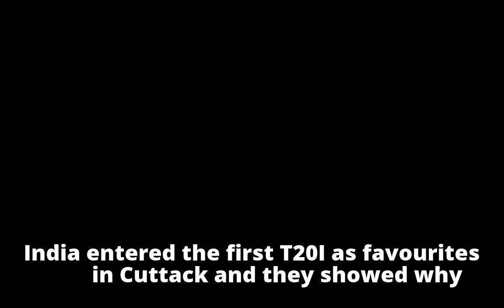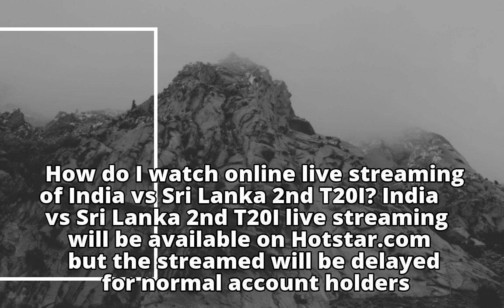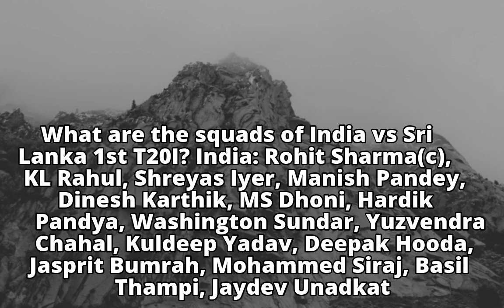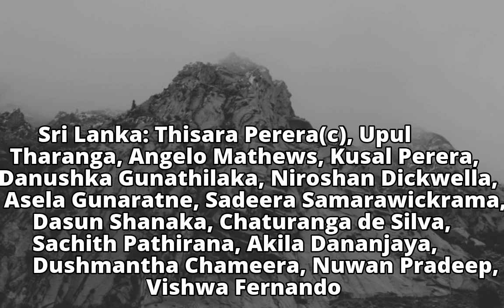India vs Sri Lanka 2nd T20I Live Cricket Streaming Online: When and where to watch IND vs SL T20, TV